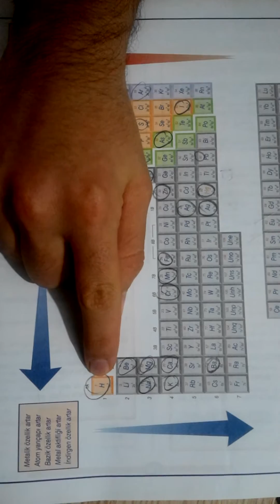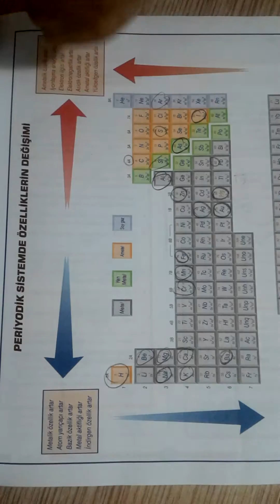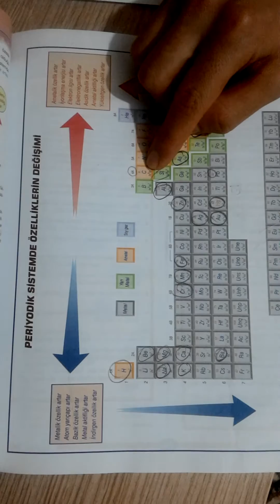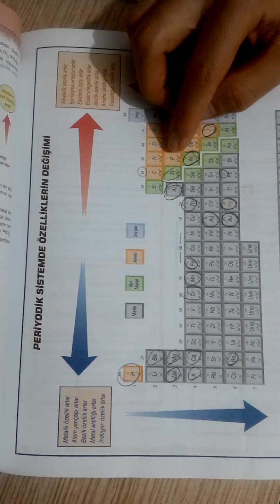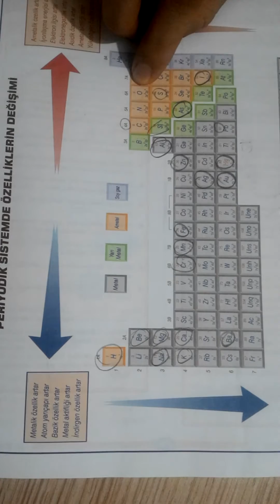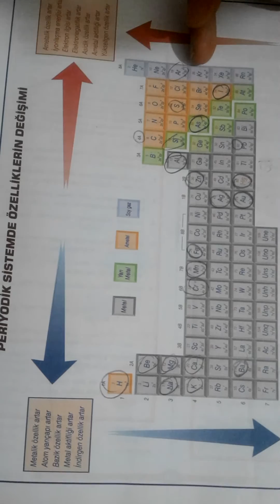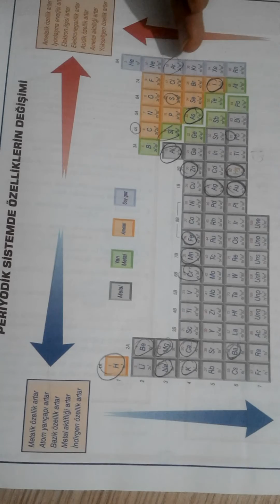Kimya periyodik sistem özel şifreleri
Tabi sizde bunlar ve daha fazlasi icin takipte kalin